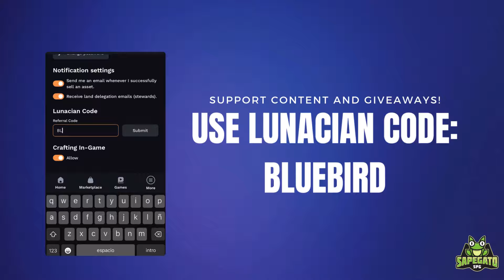⚡FASTEST COMP IN THE META⚡| LUNACIAN CODE: BLUEBIRD | AXIE CLASSIC V2 GAMEPLAY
🙏 Lunacian Code: BLUEBIRD
🙏 Creator Code: SAPEGATO

📖 Chapters